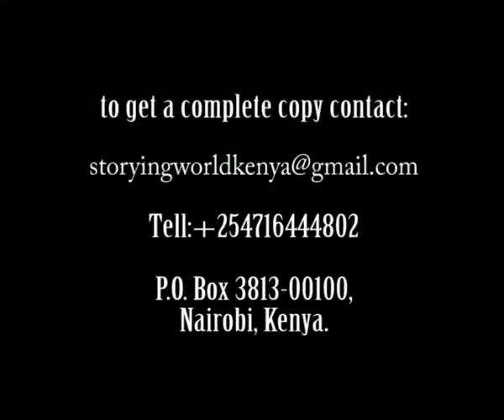Narrative from Friends School Kamusinga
A narrative by Friends School Kamusinga from Western Kenya